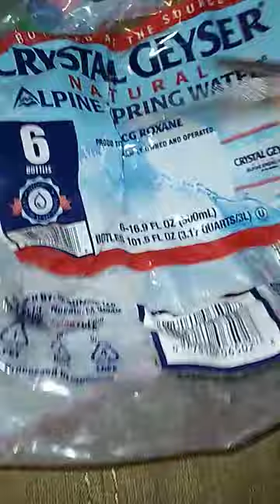Real cutting... I like your cut G ✂️